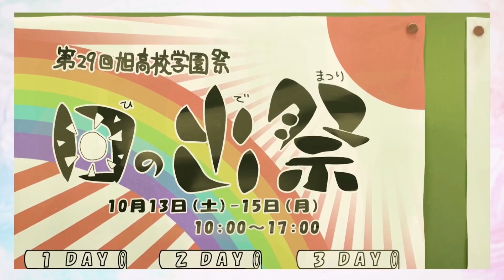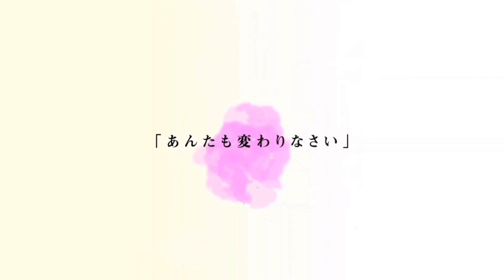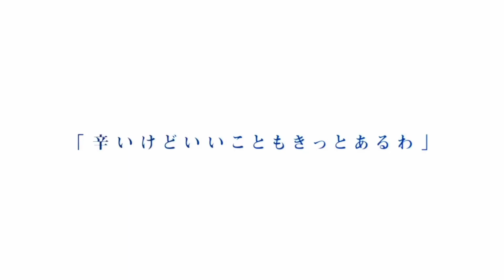PERDIMOS.. NUEVA FILTRACIÓN de la PELICULA de GOTOUBUN no HANAYOME CONFIRMA la GANADORA!!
Hola, el día de hoy se confirmó que la franquicia de las quintillizas tendrá 15 finales alternativos!!

gotoubun no hanayome película 2022
gotoubun no hanayome película completa sub español completo
gotoubun no hanayome 3 temporada
go toubun no hanayome temporada 3 fecha de estreno oficial
go toubun no hanayome película 2022
go toubun no hanayome película completa sub español completo
gotoubun no hanayome temporada 3 capitulo 1 sub español
gotoubun no hanayome temporada 3 cuando sale
gotoubun no hanayome temporada 3 cap 1
gotoubun no hanayome temporada 3 online
go toubun no hanayome temporada 3 capitulo 1
go toubun no hanayome temporada 3 manga
gotoubun no hanayome temporada 3 fecha de estreno oficial
Go toubun no hanayome 3 capítulo 1 trailer sub español
Gotoubun no hanayome temporada 3 trailer
trailer de Gotoubun no hanayome temporada 3 capítulo 1
Gotoubun no hanayome temporada 3 trailer sub español
Las quintellizas temporada 3 trailer sub español
Las quintellizas temporada 3 cuarto trailer sub español
Las quintellizas 3 temporada capítulo 1
Las quintellizas 3 temporada trailer sub español
go toubun no hanayome 3 temporada capítulo 1
las quintillizas temporada 3 capitulo 1
go toubun no hanayome season 3 episode 1
go toubun no hanayome temporada 3 capitulo 1 completo sub español
las quintellizas temporada 3 capítulo 1 completo sub español
anime quintellizas
anime quintellizas cap 13
anime quintellizas cap 1 temporada 3
gotoubun no hanayome película completa sub español
gotoubun no hanayome película
go toubun no hanayome película